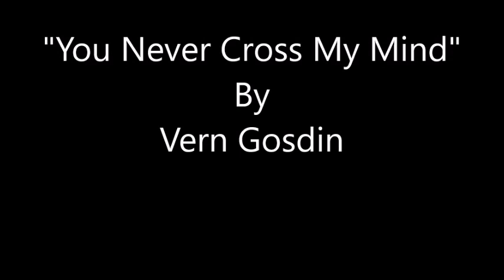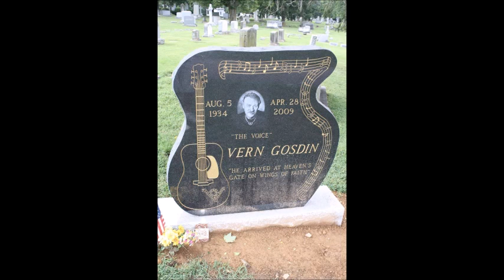You Never Cross My Mind~Vern Gosdin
From The 1996 Album "Warning: Contains Country Music" (The Great Ballads Of Vern Gosdin) By Vern Gosdin 8/5/1934 - 4/28/2009